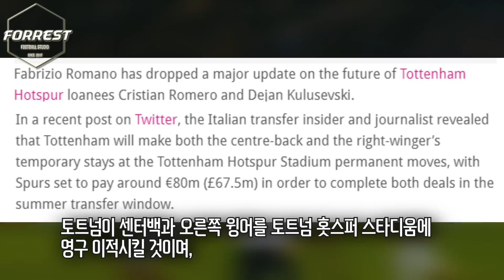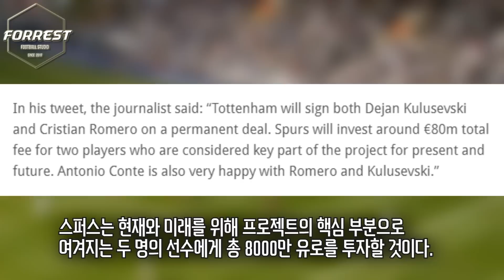토트넘, 1070억 지른다! 클루셉스키-로메로 완전영입에 8000만 유로 투자예정!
구독!